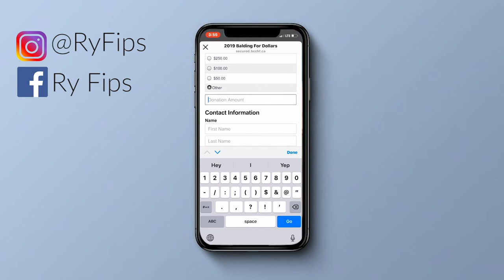2019 Balding for Dollars.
We had the pleasure of joining Ryan Fipke in raising awareness for the 2019 Balding for Dollars charity event.

Brent Marshall stopped by with his beautiful rides to get some info and make a very generous donation.

Be sure to get your tickets for the event from Vice and Virtue Brewing in Kelowna.

Huge thank you to all involved in this event and everyone who's donated.